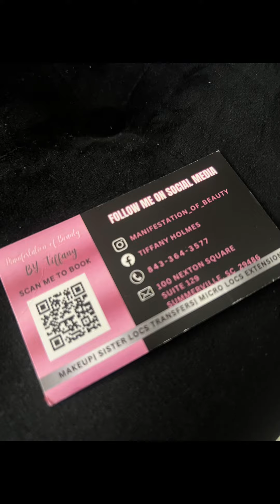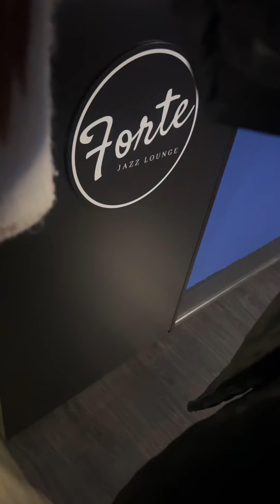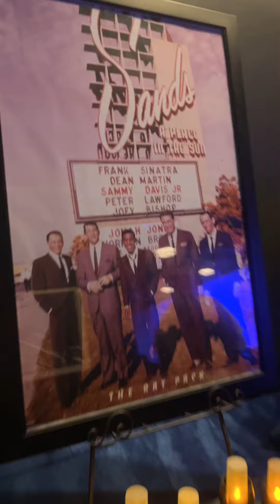Sisters Day! | Mini Vlog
Hey Yall! Hope y’all enjoy me bringing y’all along on our sister’s day outing. When was the last time all of your siblings got together and had fun? Let me know on the comments!

📍Mailing Address
Wendalyn Lynette